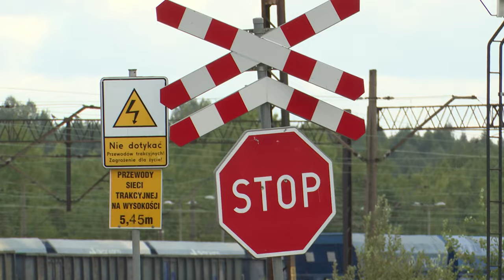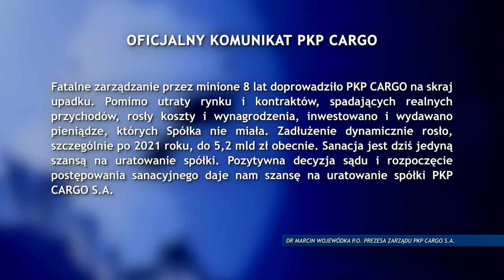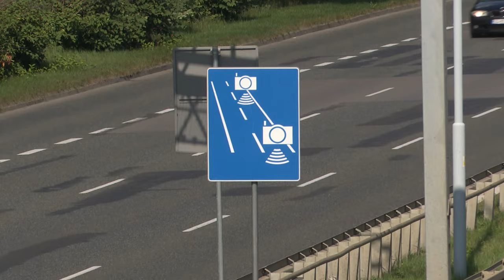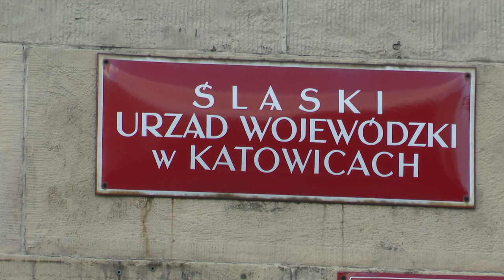TVS SILESIA FLESZ 25.07.2024